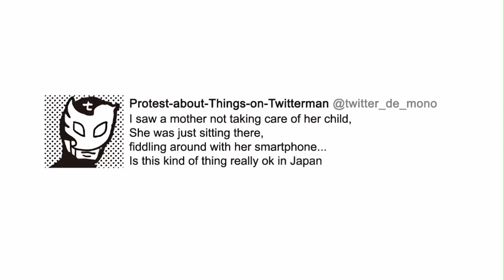[FR] Pop Team Epic - Twitter Justice (French Comic dub)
Triste réalité.

Merci à CptNameless, qui fait le montage et qui a accepté que je double ses vidéos en français

Et merci bien évidemment à mes tipeurs : Keyko Solitaire, Kei et Kuikui qui me motivent grandement à continuer malgré le manque de temps et le comportement exécrable du voisin quand je m'enregistre.